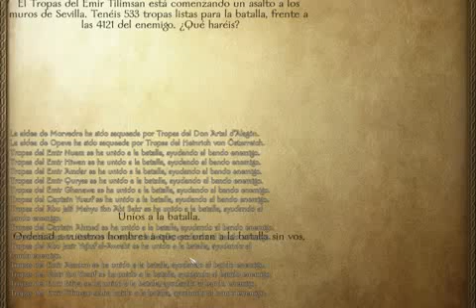mb warband Europe 1200 - Defensa Épica de Sevilla 533 vs 4121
Una defensa épica de Sevilla aprovechando su plaza